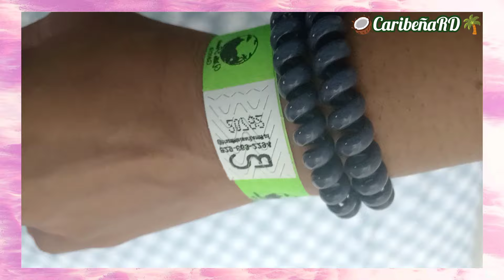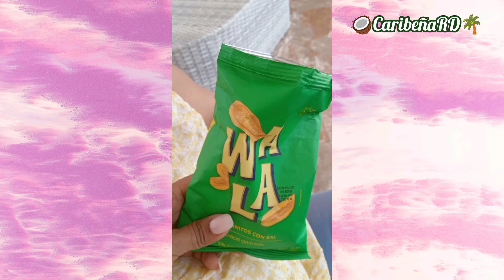ROOM TOUR VILLA EN SANTO DOMINGO EN DOMINICANA 🌊🇩🇴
HOLAAAAAA MIS AMORES AQUÍ VENGO CON UN NUEVO VIDEOOO Y ESTA VEZ LE MUESTRO UNA HERMOSA VILLA EN SANTO DOMINGO EN SAN ANTONIO DE GUERRA, ESPERO LE GUSTE MUCHO, VEA TODO LA INSTALACIÓN QUE CONTIENE ESTA VILLA, SUSCRÍBETE ES TOTALMENTE GRATIS NO PIERDES NADA , DALE LIKE👍Y COMENTA, BENDICIONES 🙏🇩🇴🌴💞🌊

Instagram Villa Paraíso Garcia

🌸Mi nombre es Paty Zabala!🌸
🌸Edito mis vídeos Capcut & inshot🌸
🌸Vivo República Dominicana🌸
🌸Aficionada al Maguillaje!🌸

Canal relacionado a todo lo que tiene que